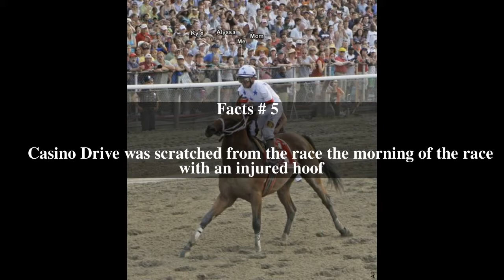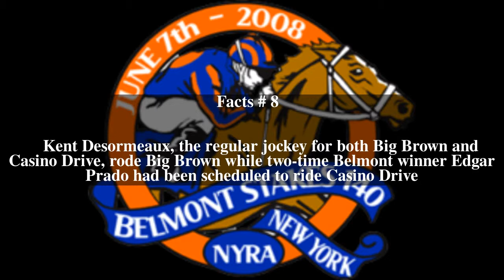2008 Belmont Stakes Top # 8 Facts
2008 Belmont Stakes Top # 8 Facts